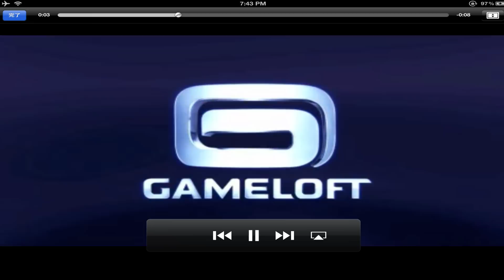Modern Combat 3: 【MC3】実況 : BATTLE@SCRAMBLE With SPU Members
Video Detail & Our Clans Info Below

SPUクランではメンバーを募集しています！(Japanese only)